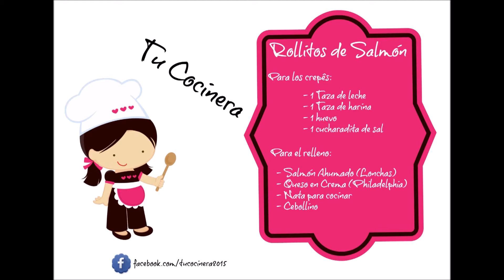Rollitos de Salmón | Tu Cocinera - Diario de una Sabelonada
*** | TODOS MIS DATOS AQUI DENTRO | ***